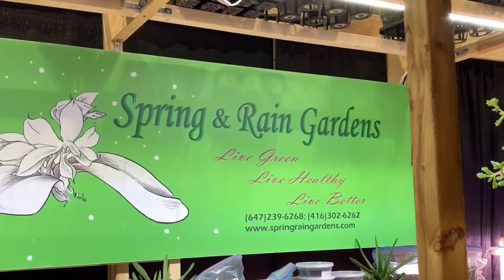兰花和多肉展位 - 新品上架，听“兰花教授”介绍 - 加拿大园艺展 Canada Blooms 2019